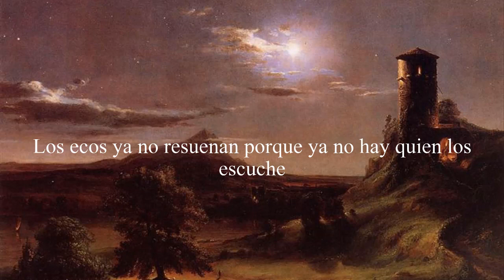Día tras día, noche tras noche [Zi dupa zi, noapte de noapte]- Bucovina (sub. esp)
Canción: Zi dupa zi, noapte de noapte
Artista: Bucovina.
Idioma: Rumano.
Imagen: "Moonlight" de Thomas Cole, 1834.

Todos los derechos de los materiales utilizados corresponden a sus debidos autores.